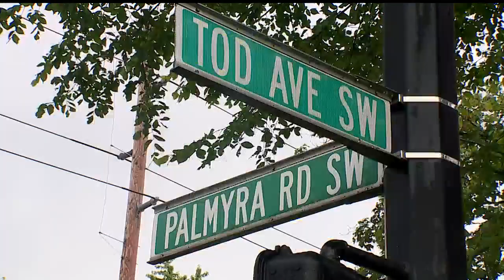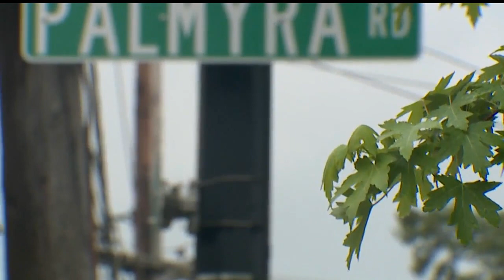'Dangerous' intersection still source of concern for residents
'Dangerous' intersection at Tod Avenue and Palmyra Road in Warren, Ohio still source of concern for residents